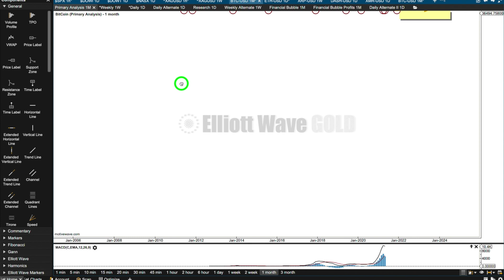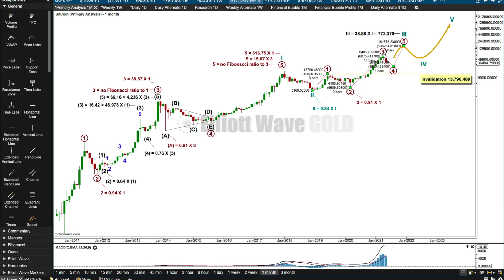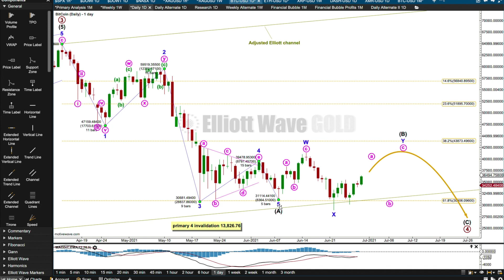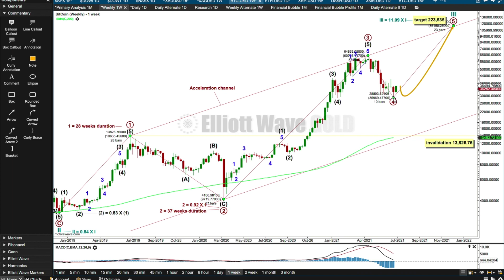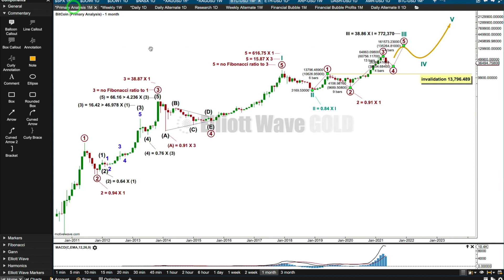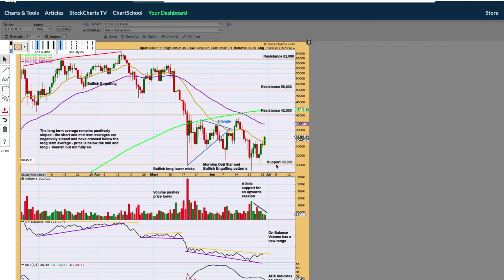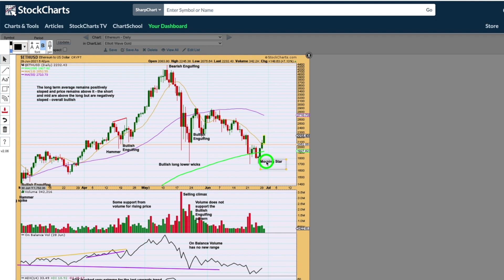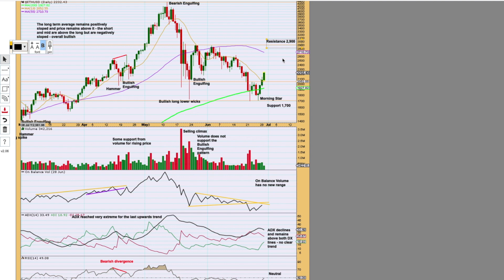BTC-USD and ETH-USD: Elliott Wave and Technical Analysis prepared 29th July 2021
Elliott Wave and Technical Analysis for the Bitcoin and Ethereum market by Lara Iriarte CMT.

Comments Policy:

it here.